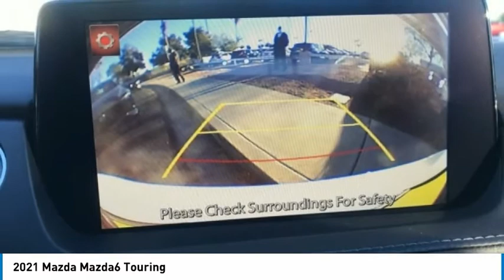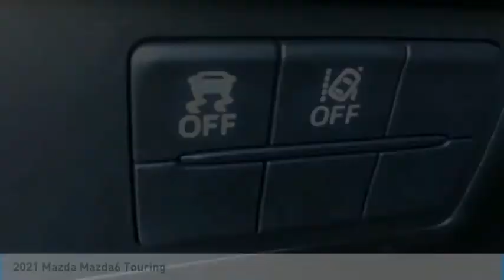2021 Mazda Mazda6 Touring FOR SALE in Mesa, AZ MM1313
6343 E. Test Drive

Want us to come to you? No problem! In case we missed a picture or a detail you would like to see of this 2021 Mazda6, we are happy to send you A PERSONAL VIDEO walking around the vehicle focusing on the closest details that are important to you. We can send it directly to you via text or email. We look forward to hearing from you!  Recent Arrival! 2021 Snowflake White Pearl Mica Mazda6   Stop by CardinaleWay Mazda Mesa -  Where we develop outstanding relationships where everyone wins  - today! 6343 East Test Drive, Mesa AZ 85206. Price includes:  500 - Customer Cash  Support - WER. Exp. 03/01/2021    Vehicle price and availability are subject to change without notice.